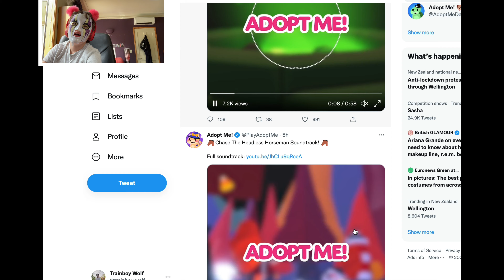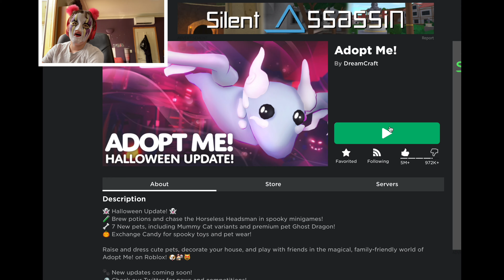New HOUSE Coming To Adopt Me!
🐼NEON VOID CHANNEL: (Coming Soon!)